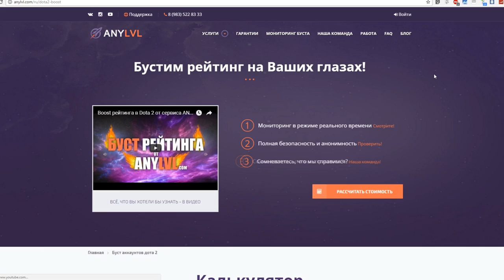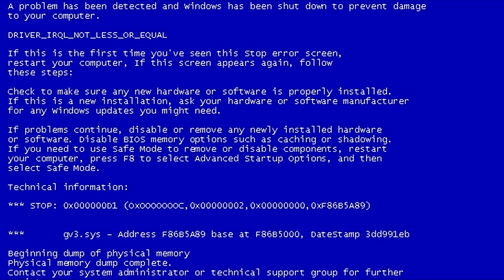РУБИК УЛЬТУЕТ В РУБИКА!! ЧТО БУДЕТ? МИФЫ И ФАКТЫ ДОТА 2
В Доте 2 огромное количество сложных механик, которые в свою очередь ещё сложнее взаимодействуют друг с другом. Во всём этом многообразии фишек очень сложно запутаться и заблудиться. Именно поэтому в интернете постоянно появляются мифы о доте, которые совершенно не соответствуют реально. Либо из-за ошибок автора, либо из-за неактуальности информации. И нам необходим герой, который будет наставлять новичков на истинный путь и показывать, какие фишки в Доте 2 работают, а какие -- нет! Ну и немножко хайпить с кликбейта.